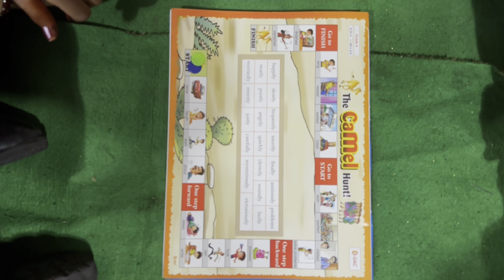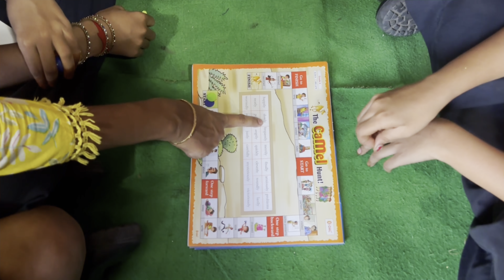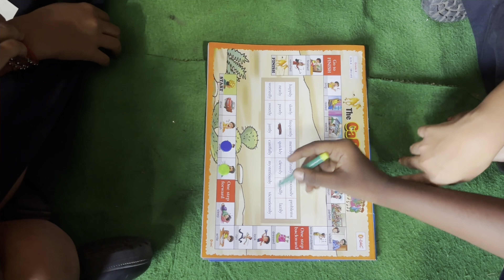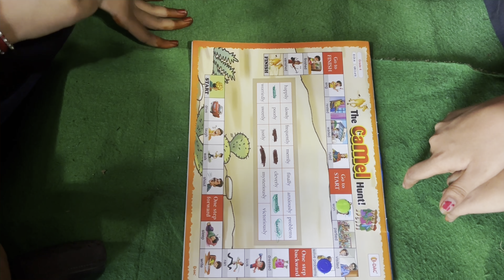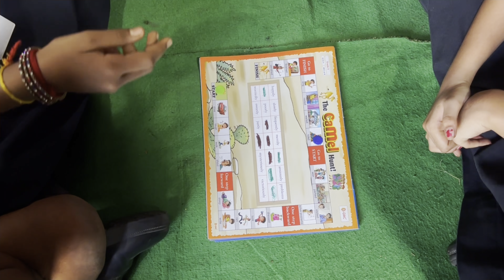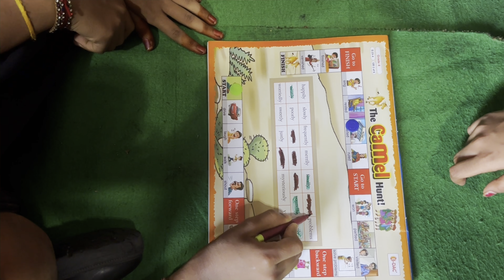Grade 4 English activity part 1